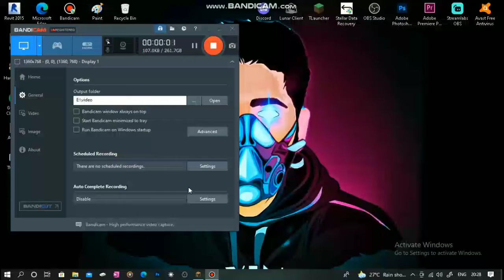Minecraft game play ഇത് ന്മൽക്ക് oru വീട് പണി യാലോ [Unboxing joe in Malayalam]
Unboxing joe in malayalam

My instagram follow me ❤️❤️⬇️⬇️

I'm on Instagram as @rahul.rj.kl.26. Install the app to follow my photos and videos.

Tanks for watching keep supporting so make sure